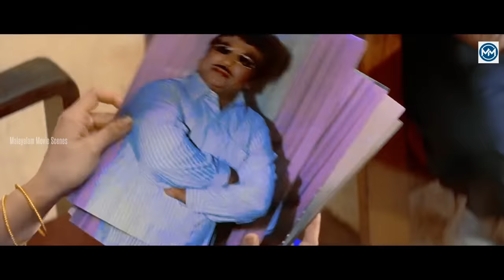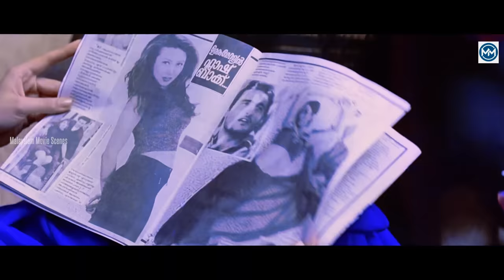"അവളുടെ ഒടുക്കത്തെ ഒരു ഇംഗ്ലീഷ്" | Jagathy, Cochin Haneefa | Sreekrishnapurathe Nakshathrathilakkam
" Your english...so cruel..." | Sreekrishnapurathe Nakshathrathilakkam

Sreekrishnapurathe Nakshathrathilakkam (transl. A Shining Star in Sreekrishnapuram) is a 1998 Indian Malayalam comedy drama film, directed by Rajasenan.[1] It is a remake of the Tamil film Bama Vijayam (1967). The film features Innocent, Jagathy Sreekumar, Cochin Haneefa, Oduvil Unnikrishnan, K. P. A. C. Lalitha, Kalaranjini, Bindu Panicker and Nagma in her debut malayalam film.